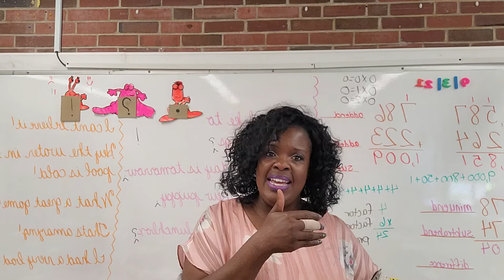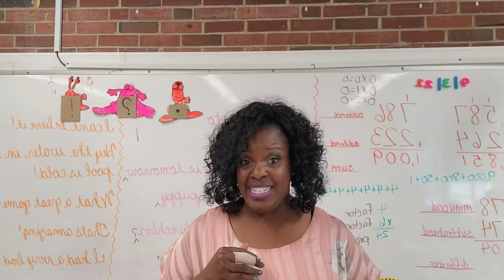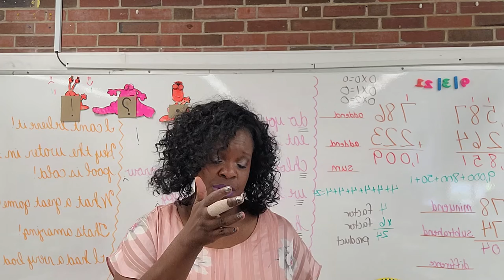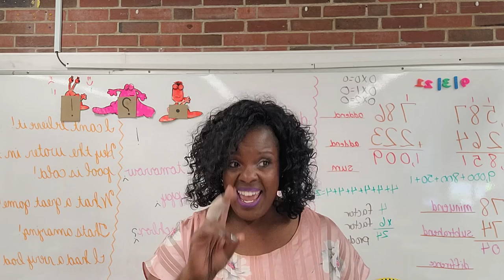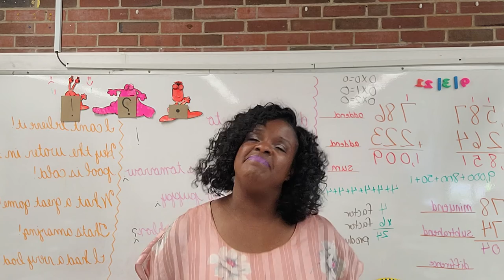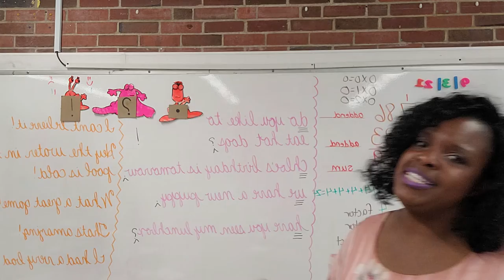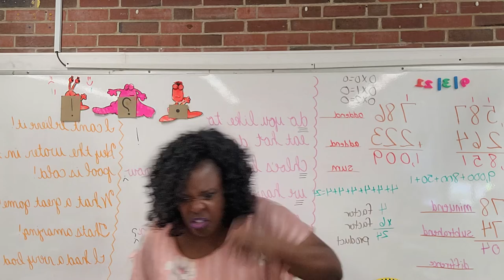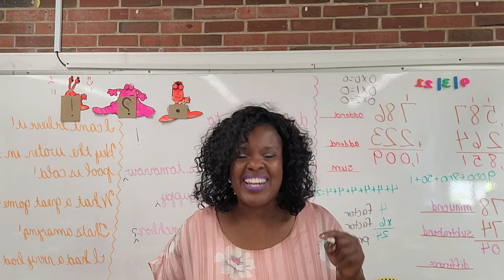Miss Monroe, History, John Smith